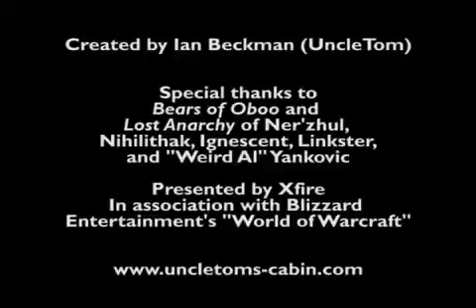That's the World of Warcraft That You Play!.MP4